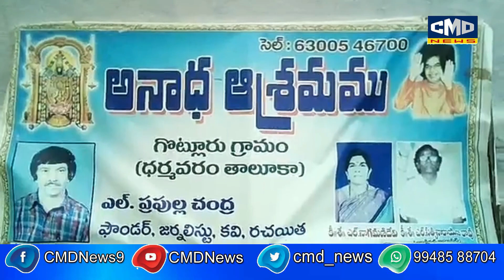ధర్మవరం మండలం గొట్లూరు అనాధ ఆశ్రమం లో వృద్దులకు అన్నదానం చేశారు.